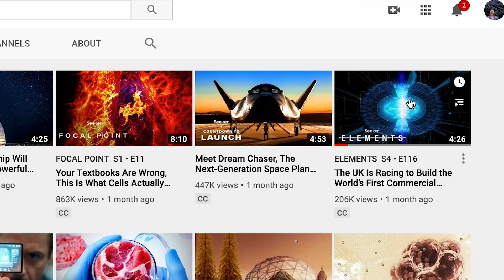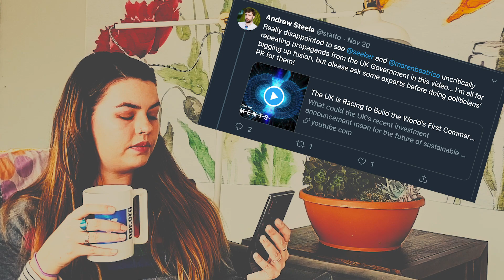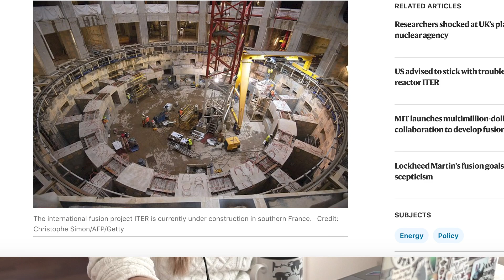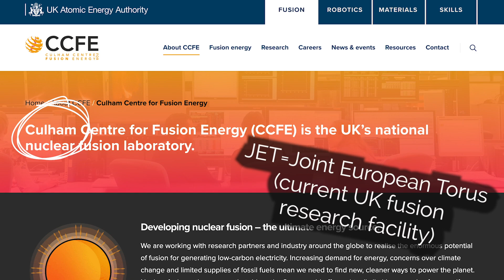What's the Future of UK Fusion Energy?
Sometimes conversations like this can be tough, but they're really worth having. Don't be an asshole, be open minded, and talk to each other, my dudes!!!